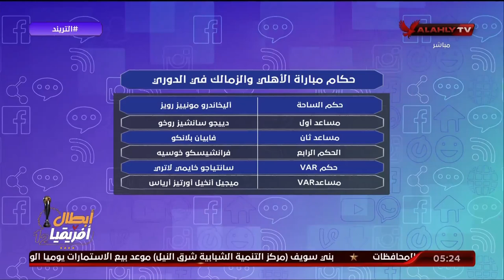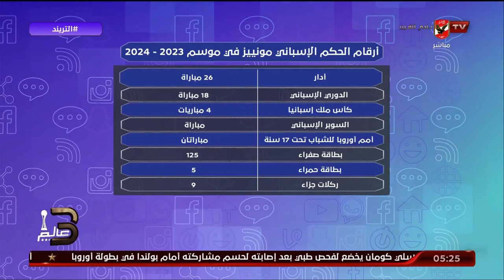محمد سعيد: اتحاد الكرة النهاردة عمل خطوة جريئة جدًا